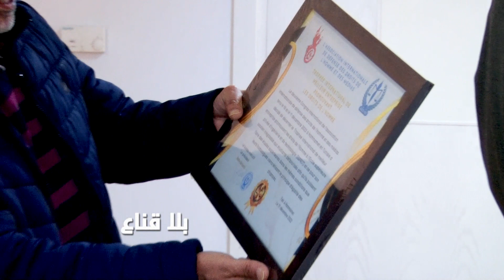الجائزة الأولى لأفضل مؤسسة في التعليم العالى في تونس بجودة عالمية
الجائزة الأولى لأفضل مؤسسة في التعليم العالى في تونس